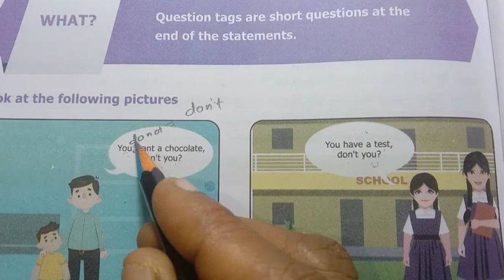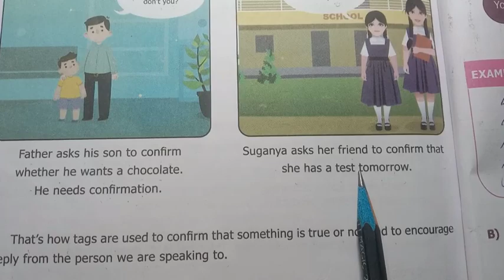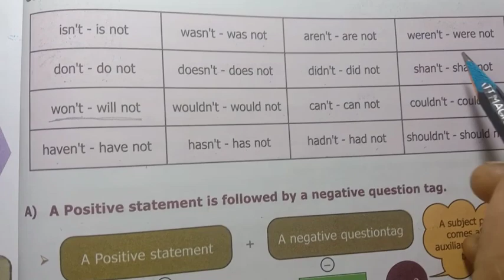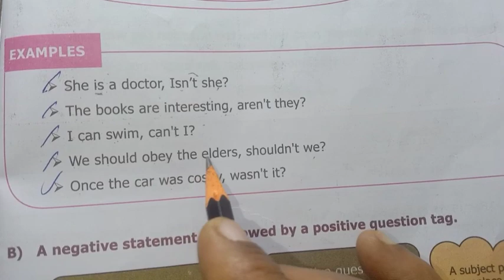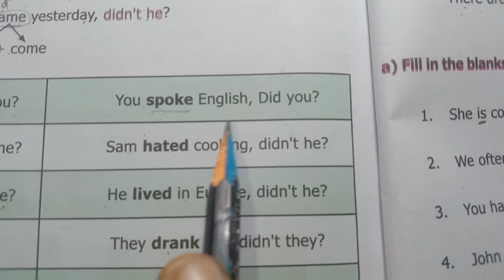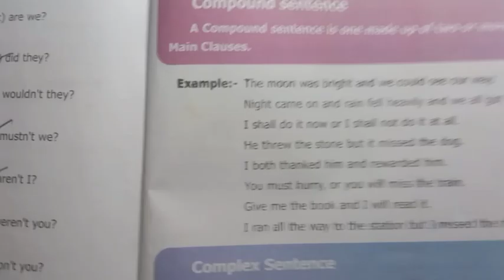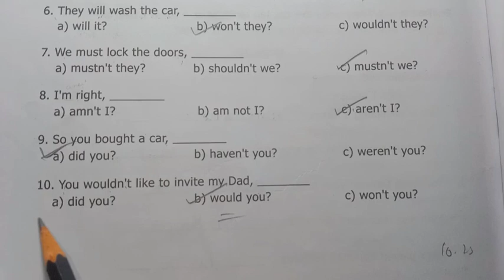8th Std - English | Cyber Safety - Question Tags